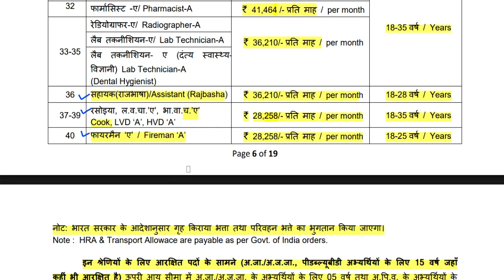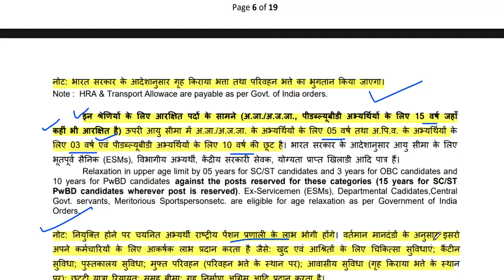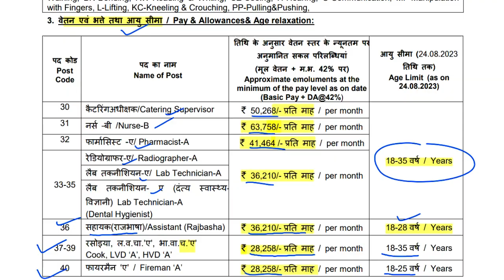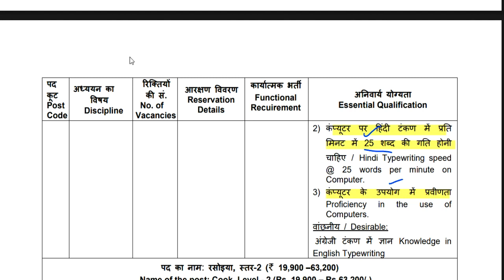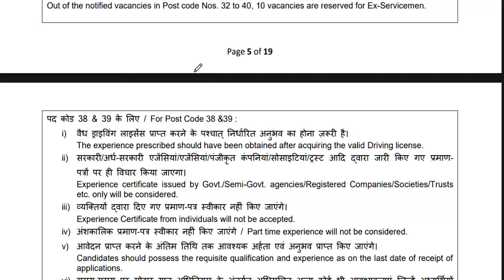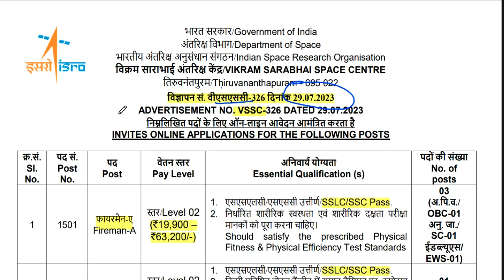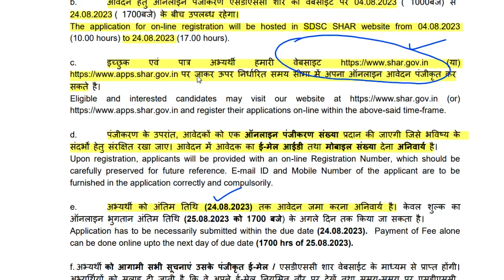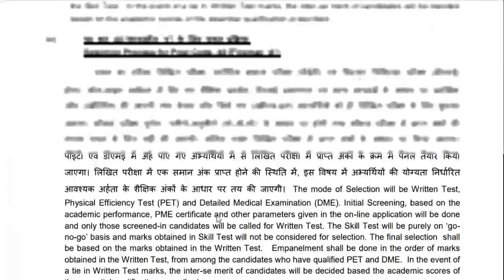ISRO | 10th pass to graduate वैकन्सी | सैलरी 21,700-69,100 per month | आयु,योग्यता,चयन प्रक्रिया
भारत सरकार | 10th pass to graduate वैकन्सी  | सैलरी  21,700-69,100 per month | आयु,योग्यता,चयन प्रक्रिया KVS शिक्षक भर्ती विज्ञापन जारी || सैलरी -32500 || WITHOUT CTET ELIGIBLE || सभी राज्य APPLY करे
DSSSB 24,939  नए शिक्षक  पद पर Recruitment  || new rule  || आयु  ,योग्यता ,salary || फोरम केसे भरे All india job DSSSB TGT 24,939 VACANCY || new rule  || Age ,Qualification ,salary || All india job || how to apply detail in videoKVS PGT TGT VACANCY  || Age ,Qualification ,salary || All india job || how to apply detail in video यूजीसी सहायक प्रोफेसर  योग्यता मे बदलावयूजीसी सहायक प्रोफेसर  योग्यता मे बदलाव || पीएचडी की जरूरत नहीं || state /central  gov.जॉब || COMPLETE INFORMATION1241 TEACHER VACANCY 2023 |💯% OFFICIAL NEWS PERMANENT TEACHER VACANCY 2023